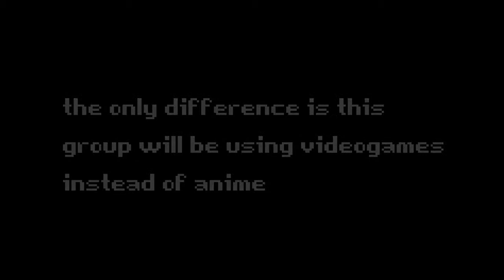SpectralAMVs GMV mini group auditions!